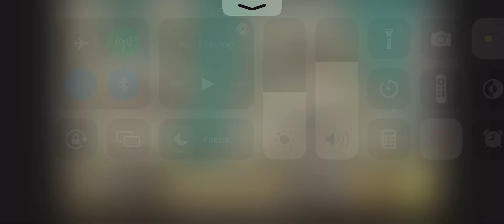Granny Smith The Acrobat